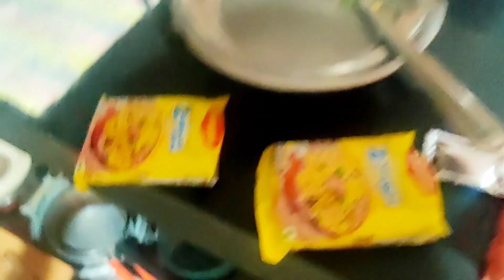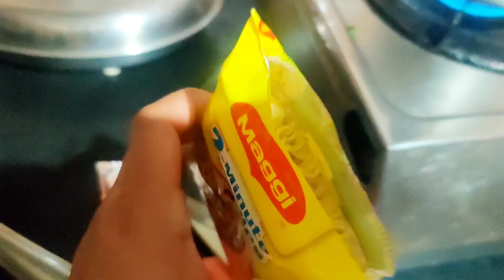Spend a Day with Us| Finally watwi wakha🌧️ Akran Mikhumu songkha🤩